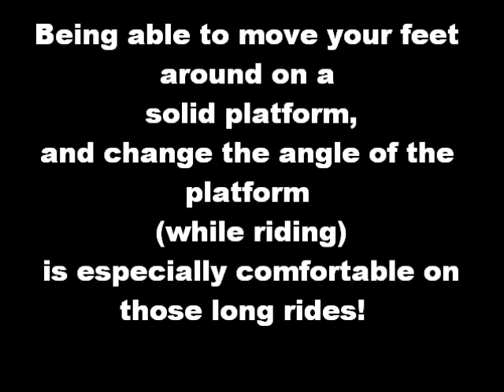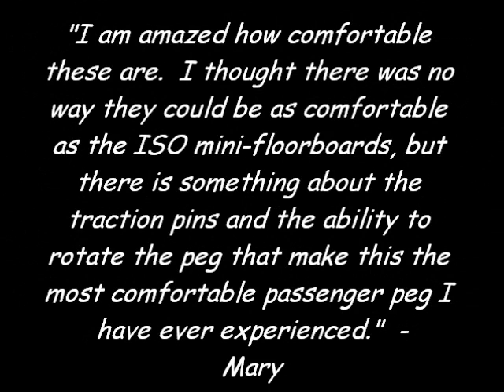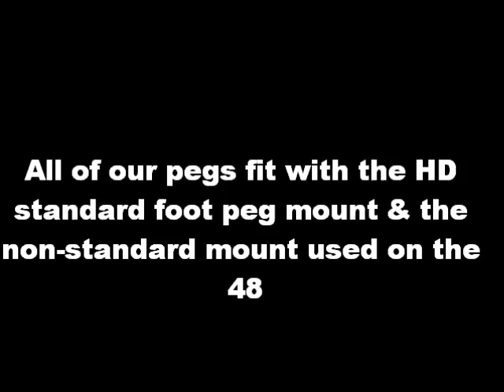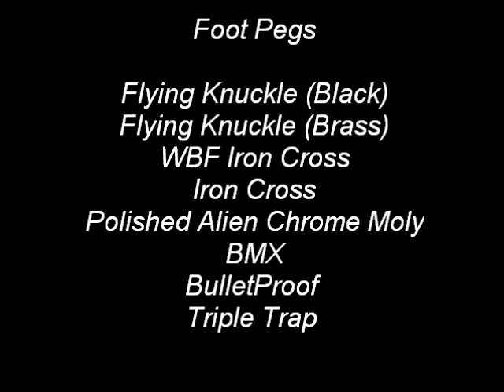DK Custom Foot Pegs-old video, see new below